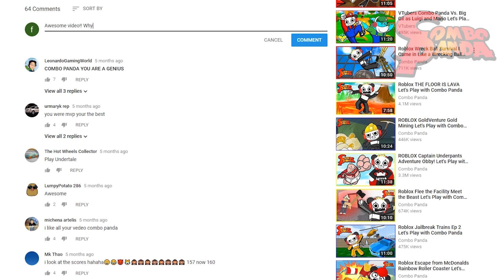Hello Neighbor Hide N Seek THE NEIGHBOR'S SON IS GONNA GET ME Let's Play with Combo Panda